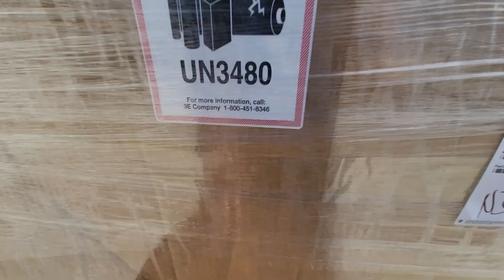Phoenix Power Tools Partial Lot P-P047299N3-66 3 Pallets